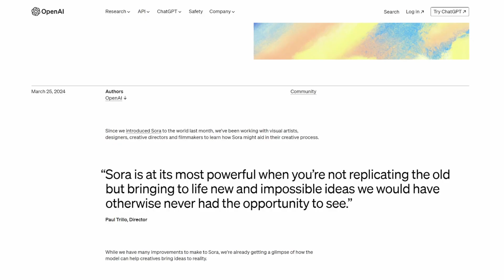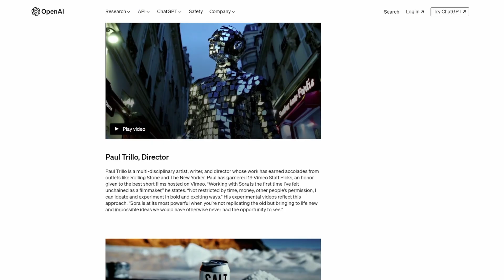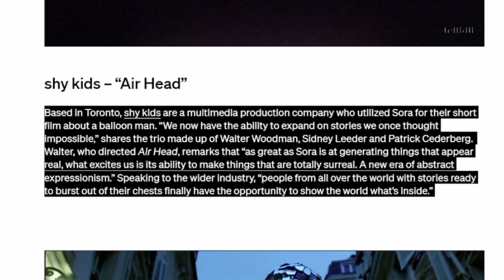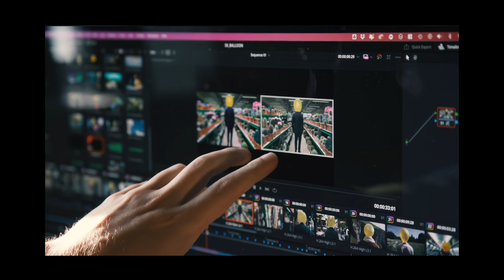Sora used by filmmakers to create short films! A look at how they did it.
Sora dropped some more incredible videos early in the week, this time from artists and filmmakers. Later in the week, sky kids, a company behind one of the videos, released a behind-the-scenes look at how they used Sora to create their video. This a great window into how AI is used in a real-world test case.